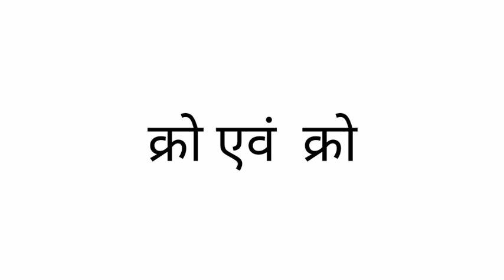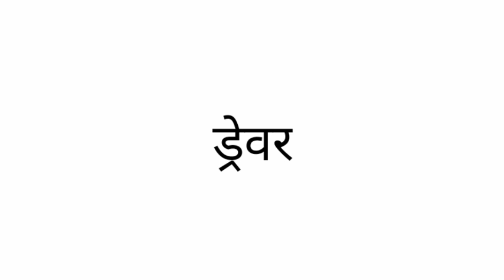B.Ed 2nd paper Kohler's Insight Theory